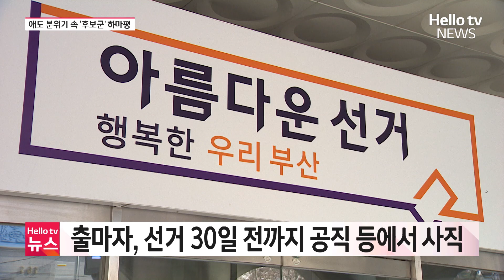5일 금정구청장 보궐선거 예비후보 등록 시작ㅣ#헬로tv뉴스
올해 재보궐선거는 10월 셋째 주 수요일로 확정됐습니다.
김재윤 구청장이 급작스럽게 별세하면서 금정구청장 선거도 이때 치러지게 됐습니다.
지역 정가에서는 김 구청장을 애도하는 분위기 속에서？많은 후보군들이 자천타천 거론되고 있습니다.
보도에 김한식 기자입니다.